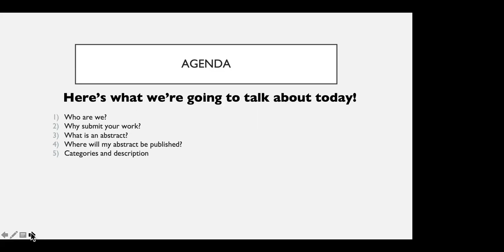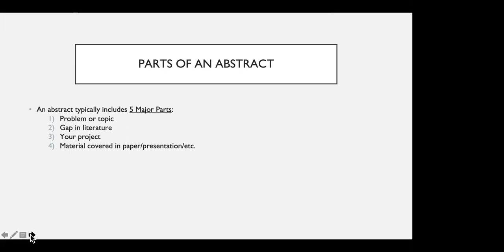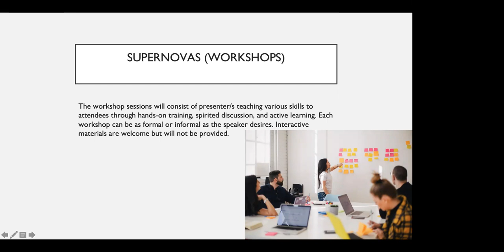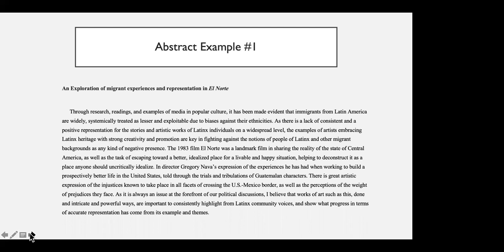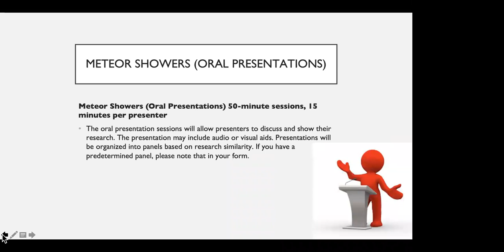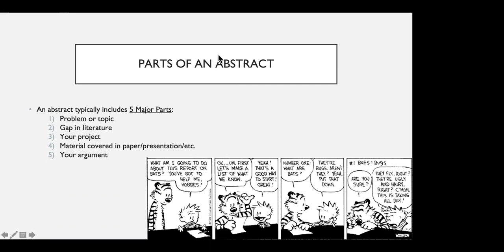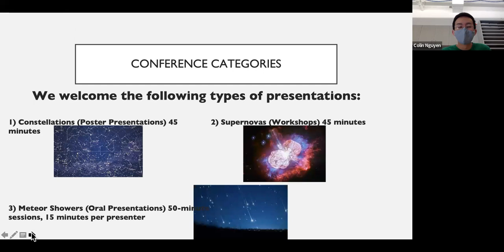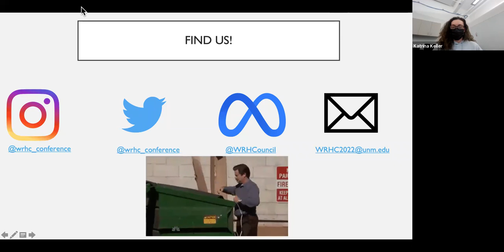Abstract Workshop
This is a recording of the abstract workshop led by the WRHC planning committee on November 30, 2021.